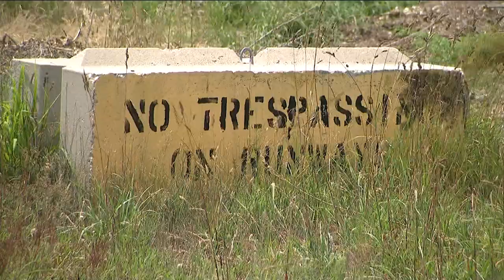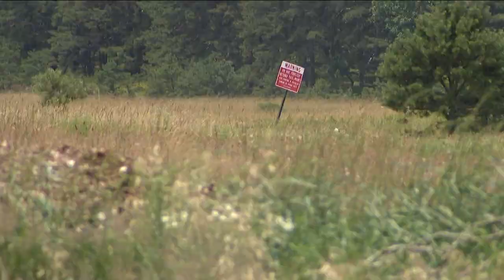Approved drag race events at former Grumman property face opposition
The Riverhead Town Board approved 10 days of drag racing events to be held at the former Grumman property in Calverton, on two runways.